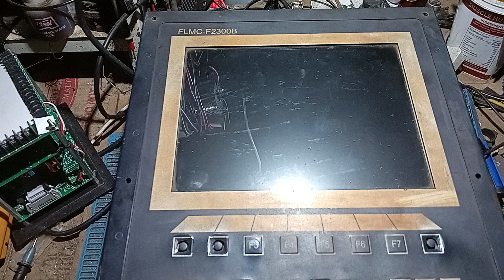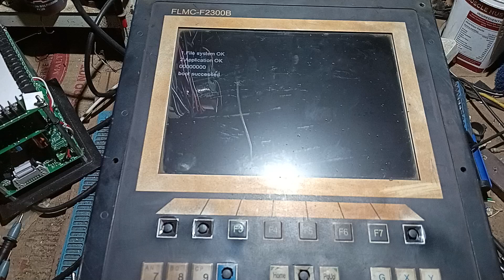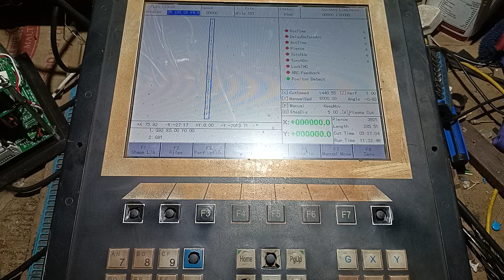FLMC-F2300B Plasma Cutter HMI Controller Repair or Testing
*Hello Everyone*
We deal in Industrial Repairing, Sales & Service Support.

*Our Major Services:*
AC/DC Drive, PLC, HMI, VFD, Regulated Power Supply, Industrial PCB, Robot, Control Panel, Computer, Laptop, SMPS, Battery Charger, Controller, Inverter, UPS, Complete IT Solution & Automation solution.

*We are Here To Try Our Best To Repair Any Made & Designed PCB*

   GST No. – 27CSUPS6821D1Z7